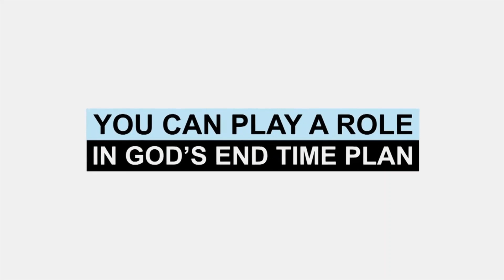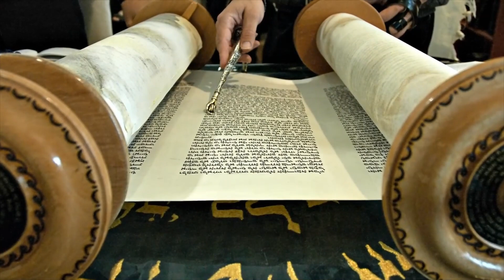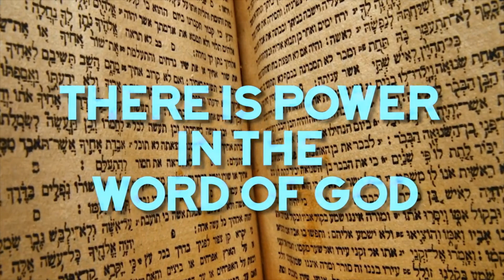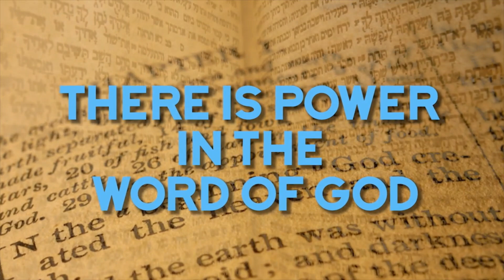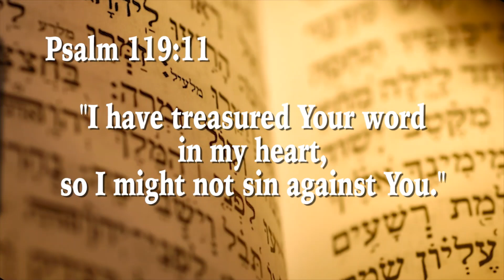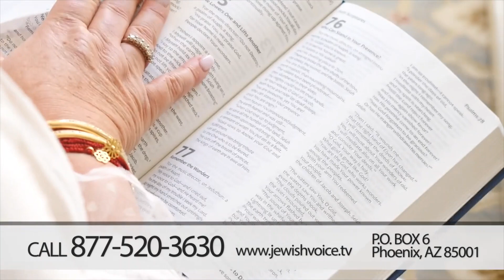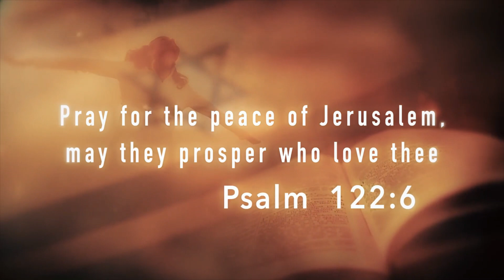The Parasha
The first five books of the Bible, called the Torah and the Pentateuch, are where God first reveals Himself to Israel – and to us. They show us who He is and display His holiness, seriousness about sin, and faithfulness. Judaism reads a portion of the Torah each week to cover all five books in a year. The Hebrew word “parasha” means “portion.” Join Jonathan Bernis and Ezra Benjamin as they discuss the value of digging in to these books that some Believers prefer to pass over. The New Testament tell us that all Scripture is inspired by God and profitable for us. Discover the precious gems that the Torah portions hold for you.